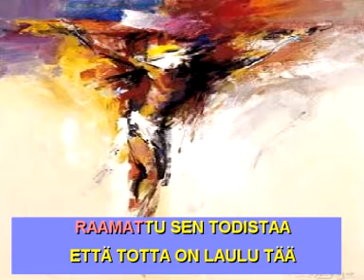SE ON TÄYTETTY